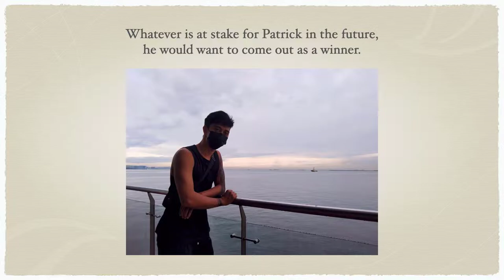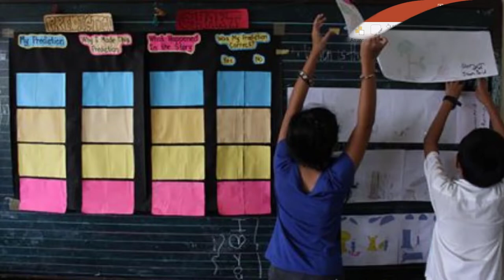Interview w/ Visual Man PATRICK ONIA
This is Patrick Onia, a business course graduate but works as visual editor at the moment. Know more about him through this interview. Please watch.